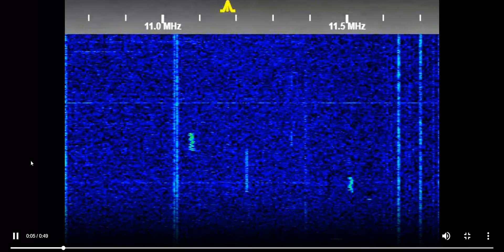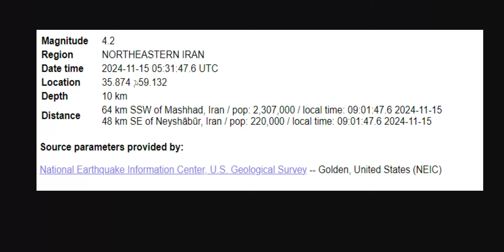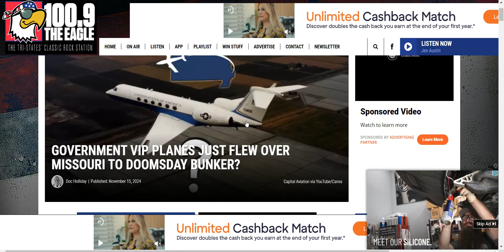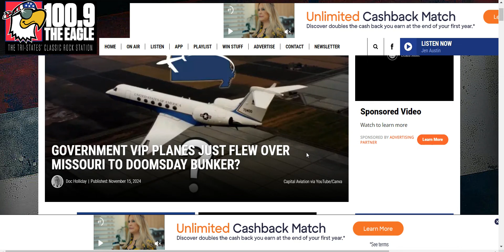RED ALERT!! IRAN CLOSES AIR SPACE!! IRAN TESTS ANOTHER NUKE?? U.S NUCLEAR FORCES ON HIGH ALERT!!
BIG DISCOUNT ON 3 MONTH EMERGENCY FOOD SUPPLY FROM MY PATRIOT SUPPLY